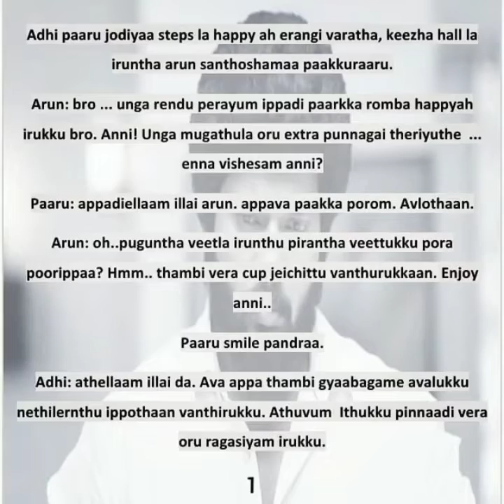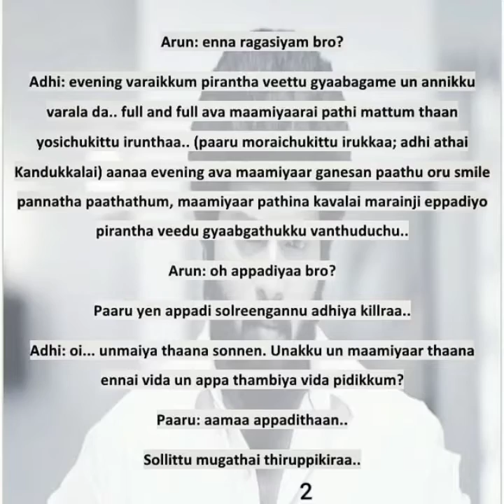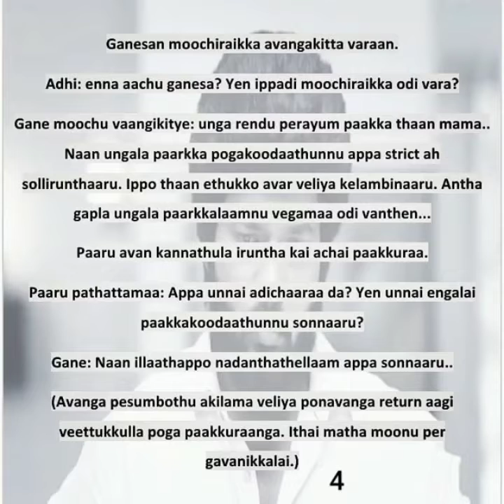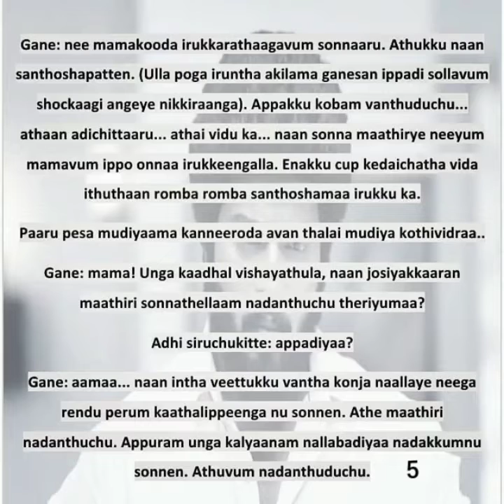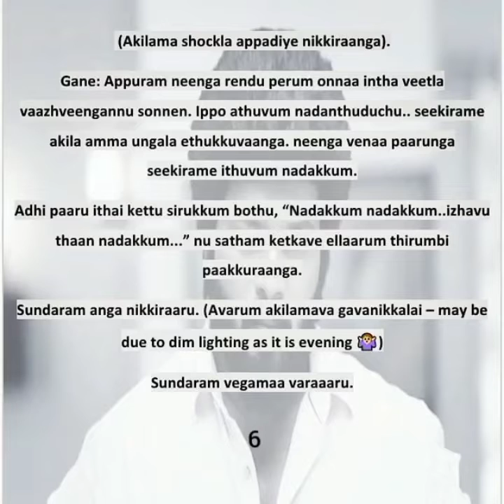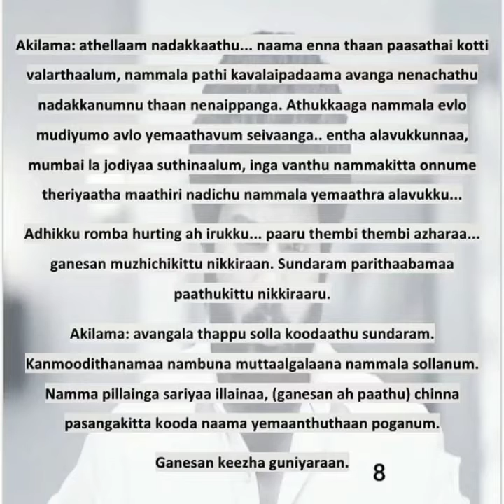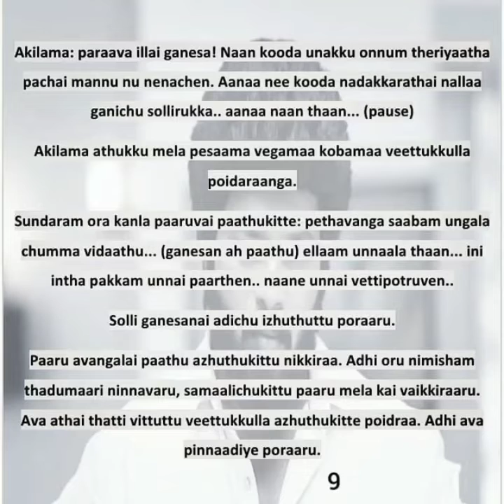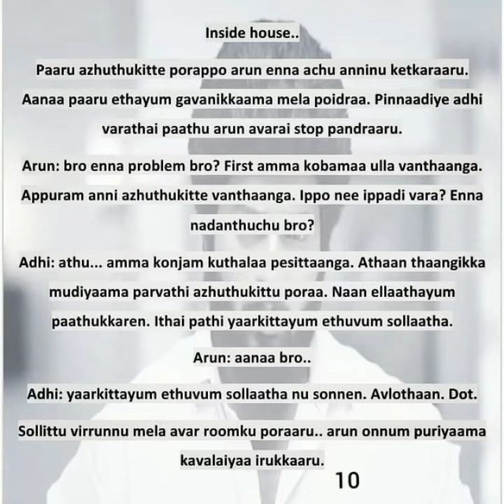Ninevellam Neethanae || Episode 122 || AP Tale Time